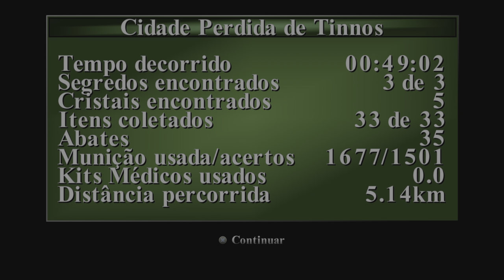Tomb Raider 3 Remastered: Lost City of Tinnos - All Pickups, All Secrets, All Crystals